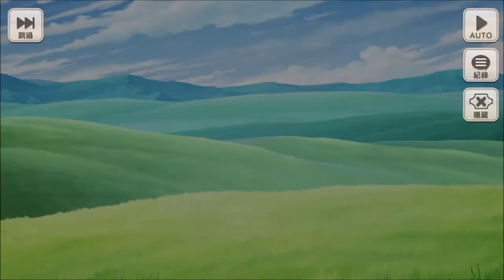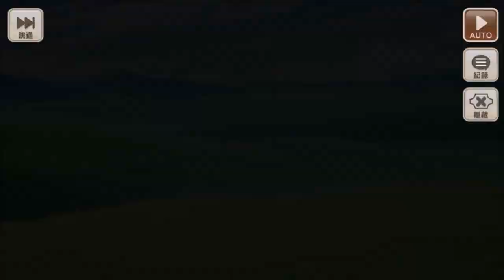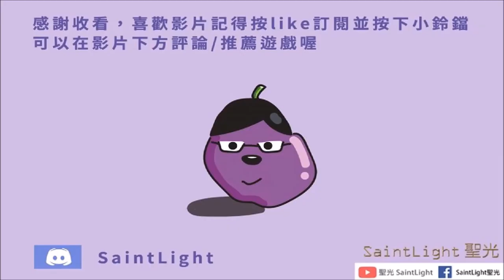為美好的世界獻上祝福！Fantastic Days：巨魔襲來！～戰鬥舞者攝影會～(全劇情)